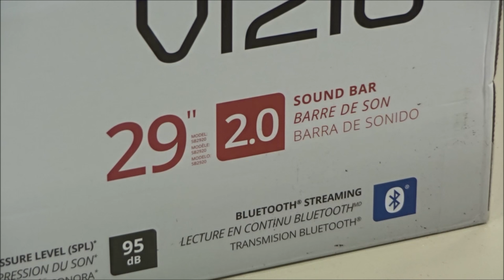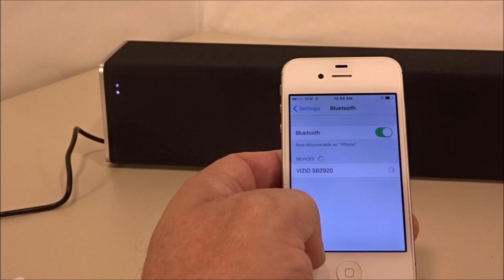Vizio SB2920C6 Soundbar Review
In our Review of the Vizio SB2920 C6 Soundbar we unbox the contents, explore its features such as Bluetooth, demonstrate how to connect the Vizio soundbar to a TV and we share our sound test results.
How to Connect Vizio soundbar to TV 04:52
Vizio Soundbar Bluetooth Instructions 07:00